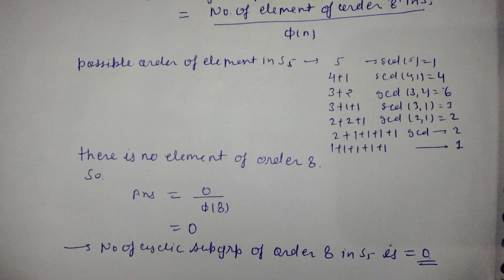Number of cyclic subgroup|| Group theory